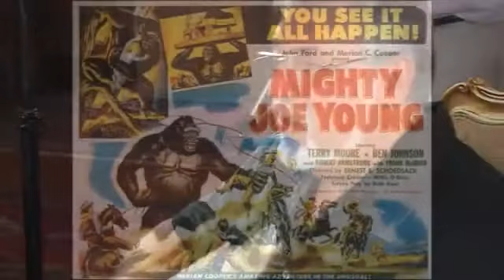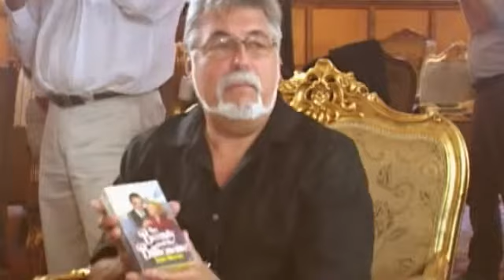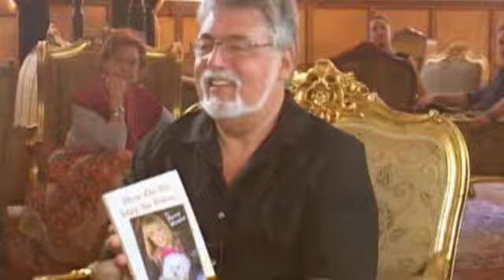Terry Moore and Anne Jeffreys interviewed by Hyker1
This interview was recorded at the Don Vicente Hotel in Ybor City, Florida.  Terry Moore was in town to receive as lifetime achievement award during the Tampa Film Festival.   2002

They both enjoyed long and successful careers in Film, Television and in Theater.

Terry and Anne were a joy to talk with, hope you enjoy it.